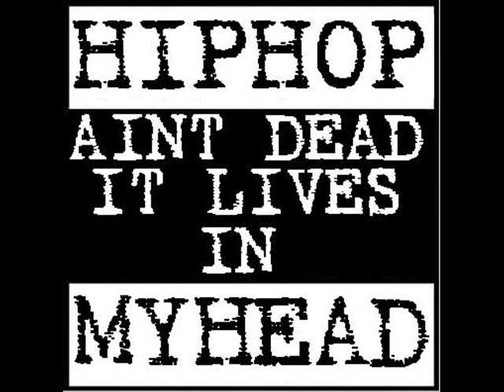D Flow - Tramps Freestyle